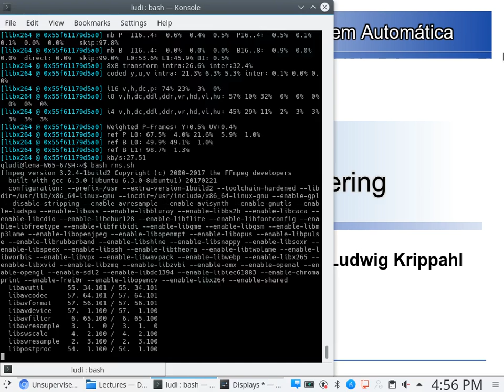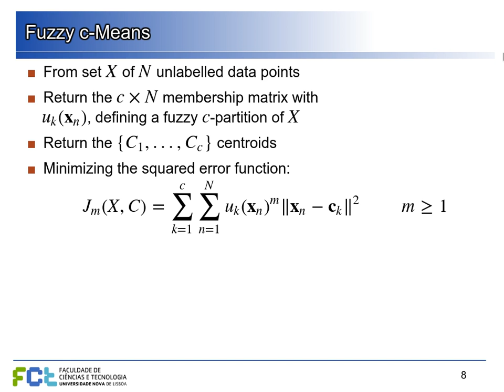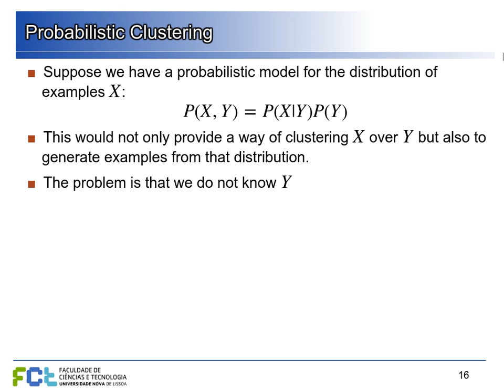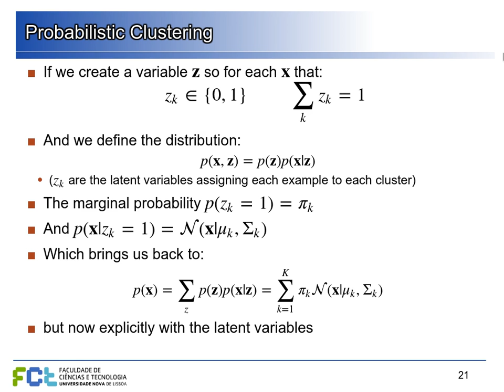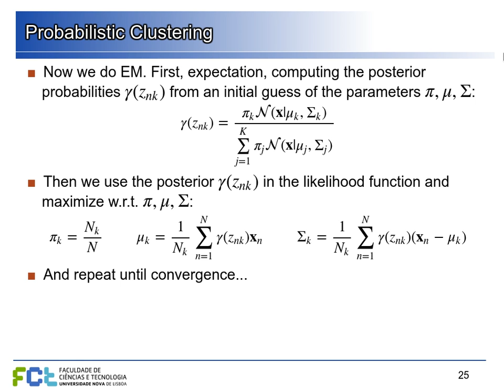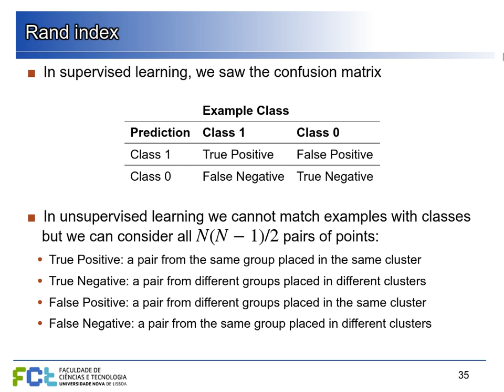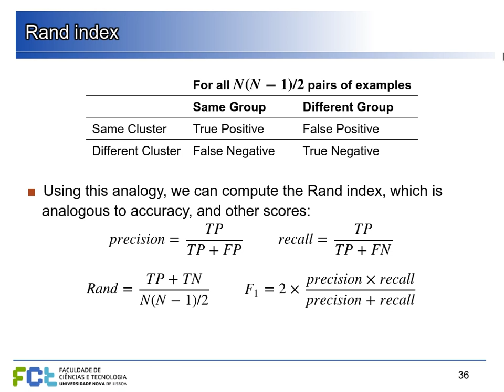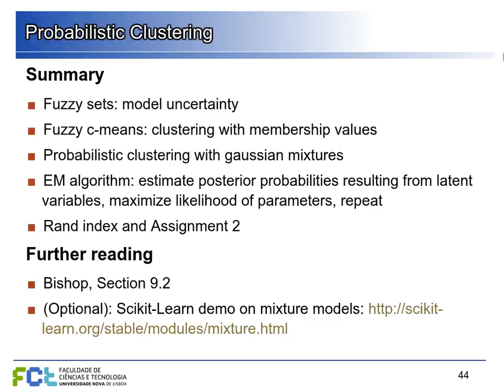AA 17/18, Lecture 20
Fuzzy sets and clustering. Fuzzy c-means. Probabilistic Clustering: mixture models. Expectation-Maximization revisited. Second assignment.